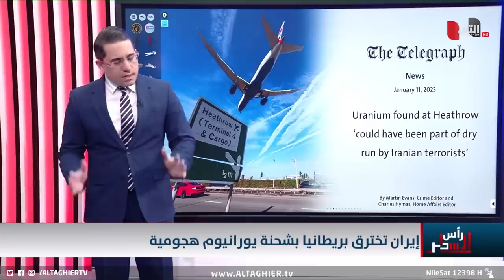طهران تستفز لندن بتسريب "مواد مشعة" داخل مطار هيثرو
موقع قناة التغيير الفضائية الالكتروني